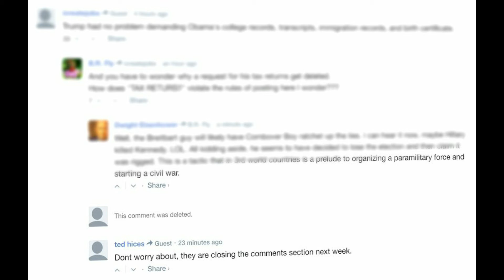A man who promised to marry 17 Girls at a time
Video agr pasand ay to like krain comment krain aur doston k sath sahre bhi krain